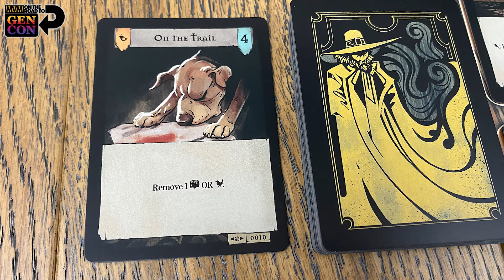PAGAN: Fate of Roanoke - GEN CON Preview!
Pagan: Fate of Roanoke makes its way to retail, and the general public at GEN CON!  It's a 2-player asymmetric deduction game pitting witches against their hunters.  Sound interesting? We talk about what the game is doing, how it does it, and give you an idea of what to expect. Will you be figuring out where to go to check it out at GEN CON?

*Find Capstone Games at GEN CON at Booth# 1743*